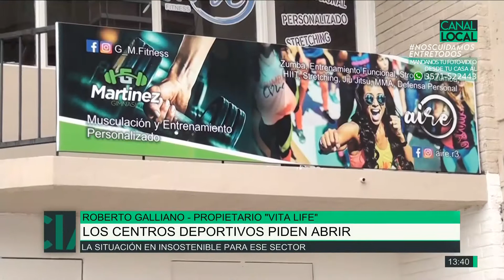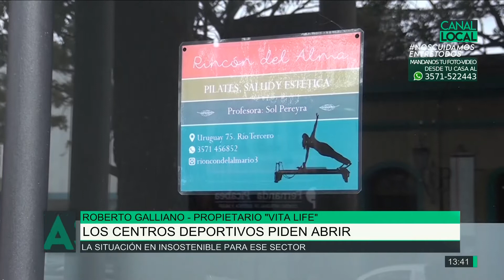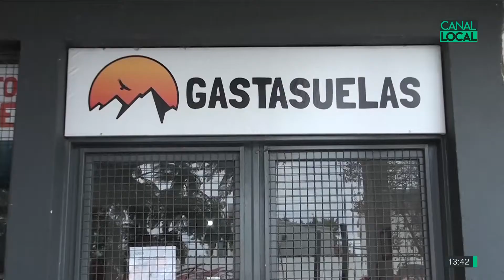Los centros deportivos piden abrir, Roberto Galliano